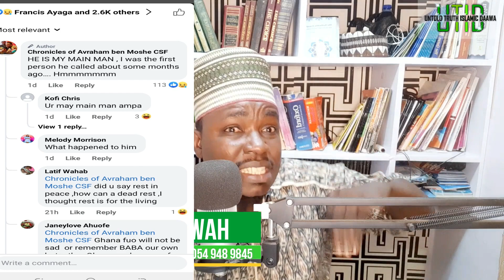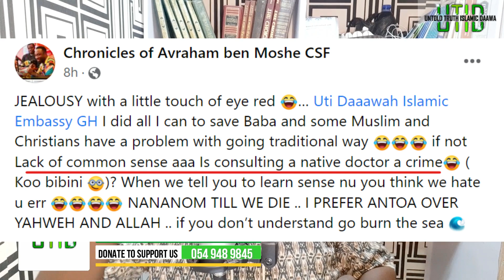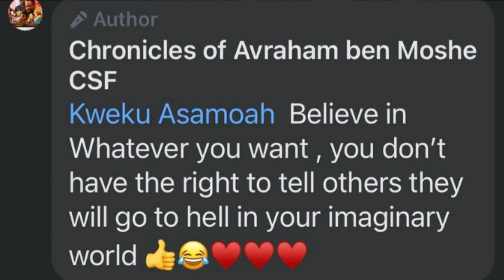AVRAHAM NATIVE DOCTOR IS NOT A HERBAL DOCTOR ... GET UR FACTS RIGHT